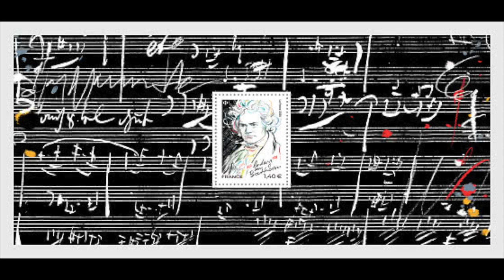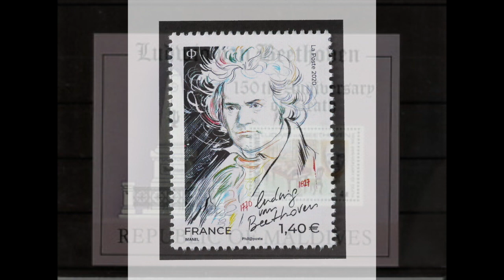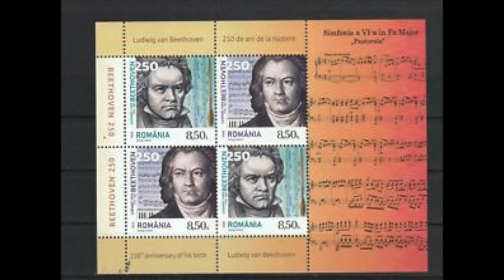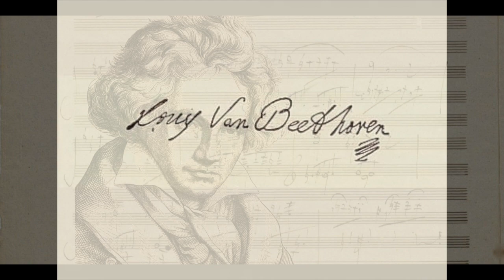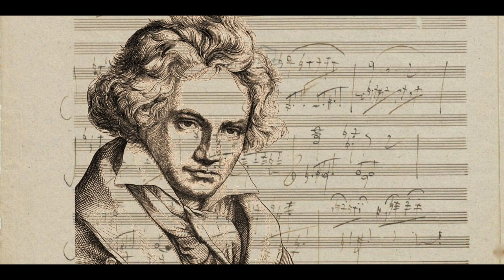Beethoven: Symphony no. 9 op. 125 "Choral" (4/4) - Guden, Zadek, Majkut, Frick, Walter (live 1955)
"Choral"

 IV     Presto - Allegro assai

Hilde Guden, Hilde Zadek, Erich Majkut, Gottlob Frick
Bruno Walter, direttore
Wiener Philharmoniker
live Wien, 1955